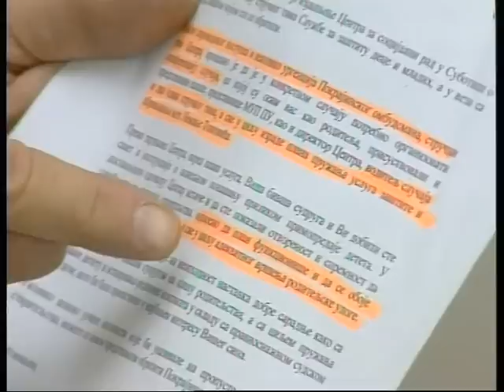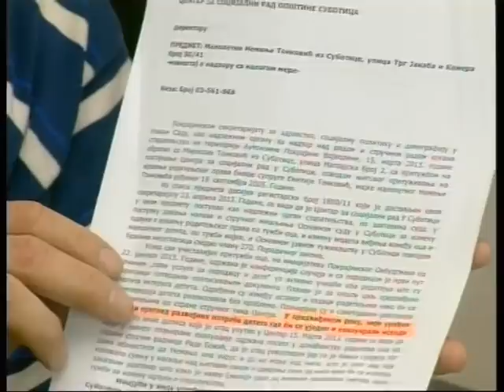Subotica danas by Nataša - Miroslav Tonković